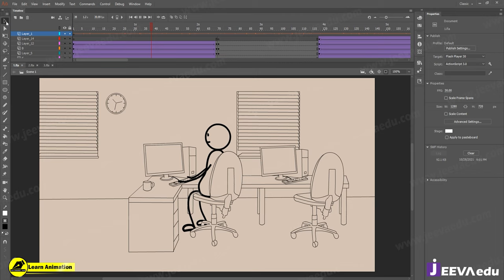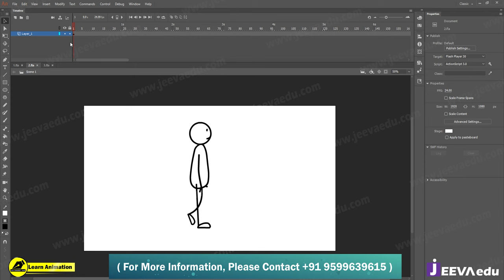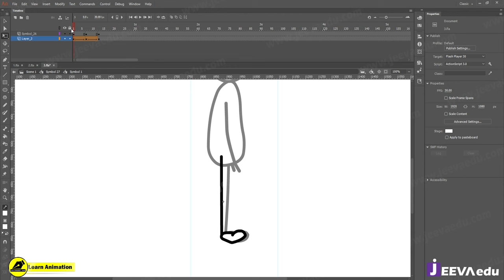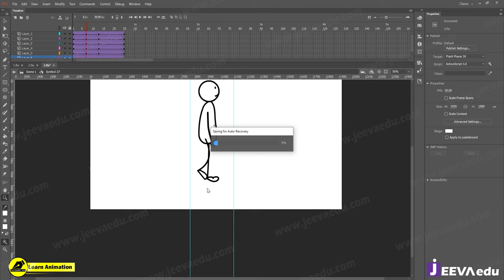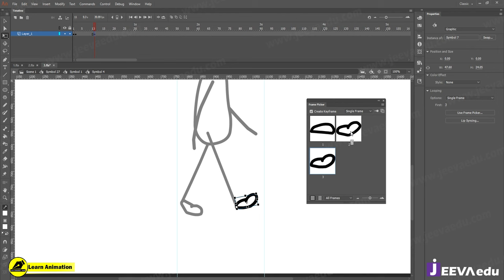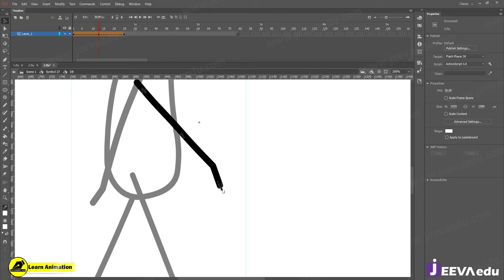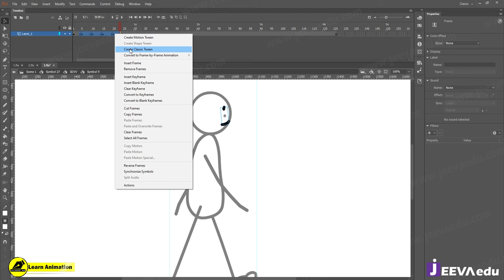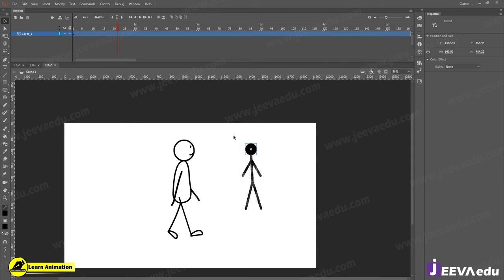How To Animate Stick Man Walking |How to create stick man walk cycle Animation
How To Animate Stick Man Walking |How to create stick man walk cycle Animation | How to Animate a Walk Cycle? | Which Course Is Best For 2D Animation? |Adobe Animate Tutorial | Make Cartoon Video | Use Of Blur Filter In Cartoon Video Animation |Jeeva Edu | 2D Animation Courses Online | Best 2D Animation Courses Online | cartoon character maker online |  How to Make Free Cartoon Animation Videos | Cartoon Video Kaise Banaye |   @LearnAnimationHindi @munishandgauri

queries👇
3d एनिमेशन वीडियो फ्री कैसे बनाएं?